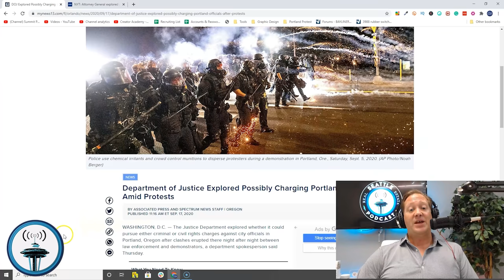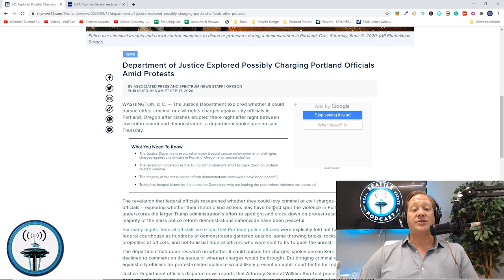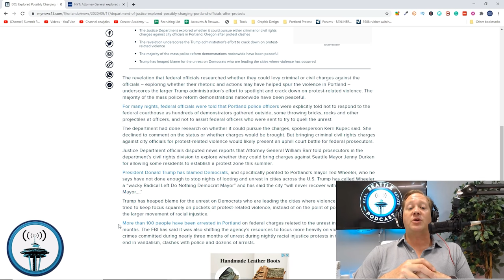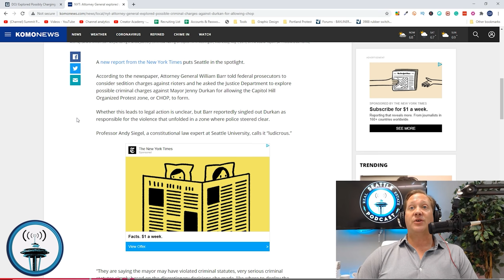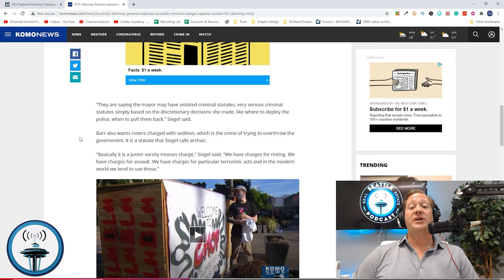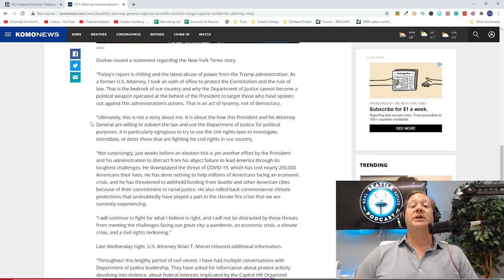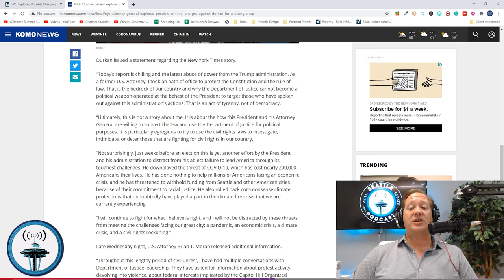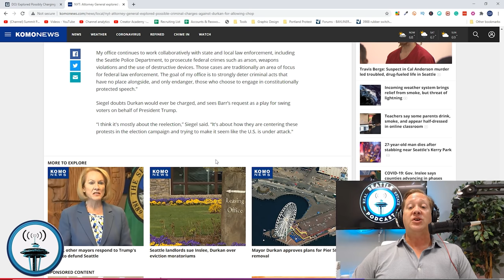DOJ Considered Charging Seattle's Mayor Durkan for CHOP (still may!) I Seattle Real Estate Podcast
The Department of Justice considered charging both Seattle Mayor Jenny Durkan and Portland Mayor Ted Wheeler for their part in the violent riots this past summer including CHOP and over 100 nights of protests in Portland.

👫 Follow Summit's Socials!

💼 Summit Offers a Simple 80/20 Commission Split With No Other Associated Fees & A Low $10,000 Annual Cap!

🏡 Summit Properties NW, LLC.